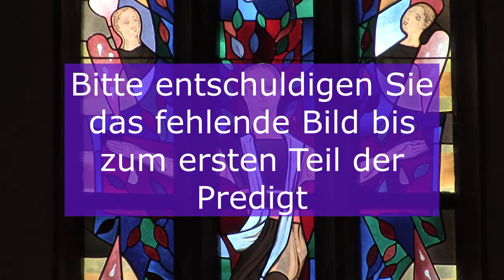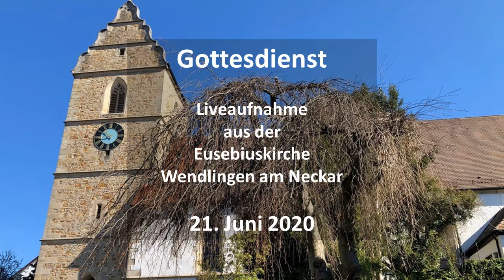Gottesdienst Liveaufnahme Eusebiuskirche Wendlingen a.N. - 21. Juni 2020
Gottesdienst zum Thema "Alter", gestaltet von Hans-Peter Moser in Zusammenarbeit mit dem Haus Taläcker und der Kantorei. Der Gottesdienst wurde live aufgezeichnet um  den zu Hause gebliebenen ein Stück "Wendlinger Normalität" ins Haus zu bringen.

Ein Teil des Videos konnte leider auf Grund einer defekten SD-Karte nicht mehr gerettet werden. Sie werden daher in der Mitte ein paar Standbilder sehen.

Gerne dürfen Sie spenden. Der heutige Spendenzweck ist für die eigene Gemeinde bestimmt. Die Bankverbindung finden Sie auf unserer Homepage.

Herzlichen Dank!
Bleiben Sie behütet.